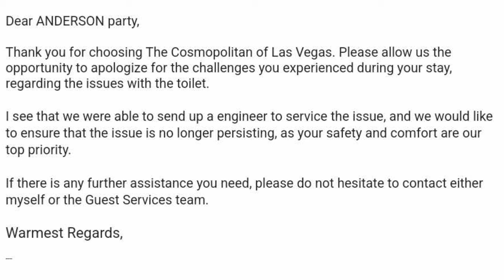Unbelievable! Cosmo Proved To Be An Epic Letdown!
We had been looking forward to our stay at the Cosmopolitan. It turned out to be a huge disappointment.

Please keep in mind this just relates to our experience and everyone's is different.